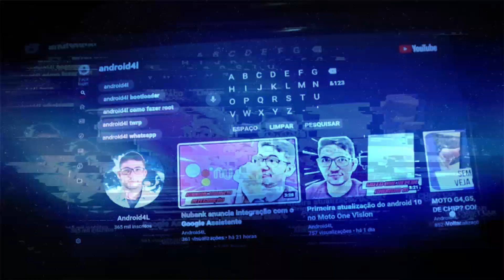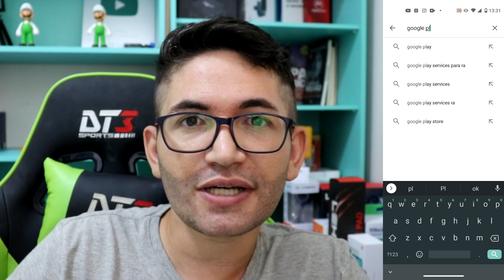Play Store aguardando Download? Como resolver!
Fala galera, se você está passando pelo erro de aguardando Download na Play Store, no vídeo de hoje, vou demostrar a solução.